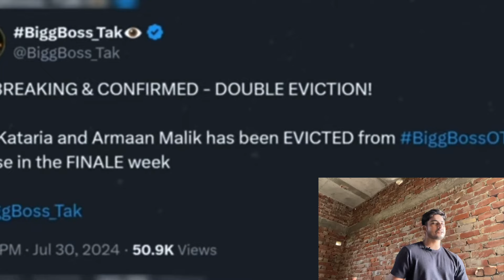UNFAIR EVICTION 😱 Katariya Evicted from Bigboss ott3😡🤡🙏🏻 || love katariya eviction😡🤬